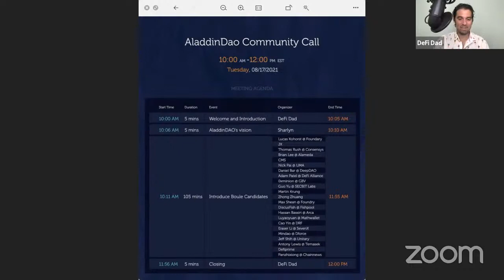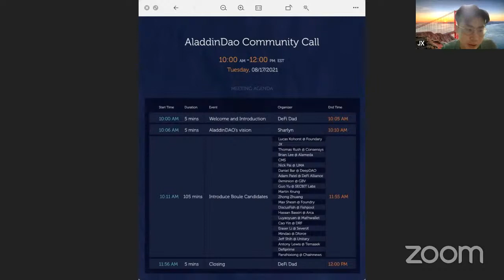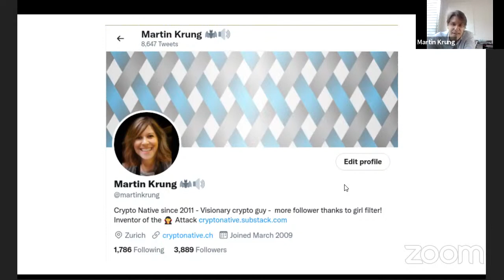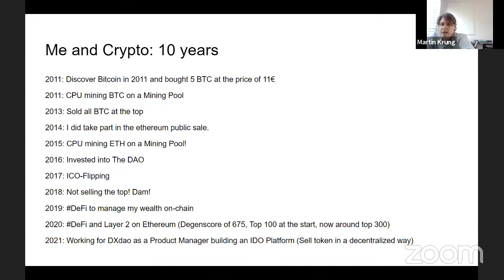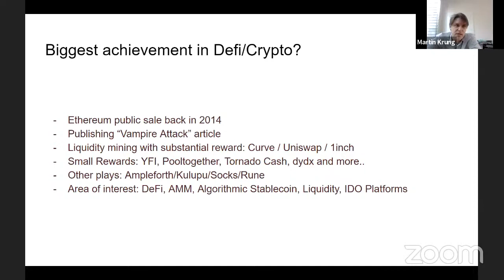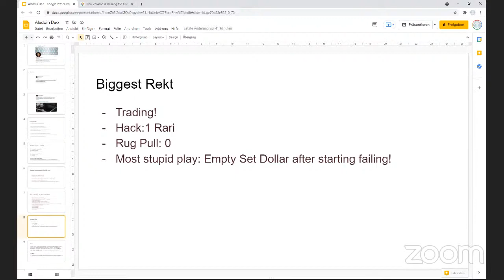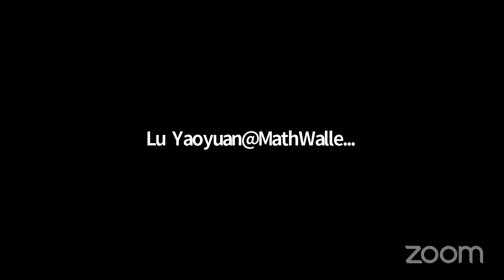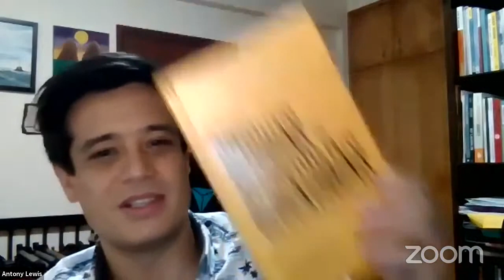Introduce AladdinDAO Boule Candidates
00:00 Opening - DeFi Dad
04:26 AladdinDAO's Vision - Sharyln Wu
11:42 Introduce to Boule Member election - DeFi Dad
14:06 Lucas Kohorst @ Foundry
16:52 JX
20:04 Thomas Rush @ Consensys
22:52 Brian Lee @ Alameda
26:58 Daniel Bar @ DeepDAO
29:02 Adam Patel @ DeFi Alliance
32:00 Nick Pai @ UMA
33:44 0xminion @ GBV
37:22 Joe Jetommaso @ CMS
40:48 Guo Yu @ SECBIT Labs
46:03 Martin Krung
52:52 Zhong Zhuang
56:49 Hassan Bassiri @ Arca
59:19 Max Shean @ Foundry
1:01:39 DiscusFish @ Fishpool Chinese Part
1:06:25 DiscusFish @ Fishpool English Translation by Peter
1:08:58 Cao Yin @ DRF
1:13:52 Lu Yaoyuan @ Mathwallet - Chinese Part
1:17:01 Lu Yaoyuan @ Mathwallet - English Part by DeFi Dad
1:18:46 Eraser Li @ SevenX
1:21:17 Mindao @ Dforce
1:25:27 Jeff Shih @ Unitary
1:28:40 Antony Lewis @ Temasek
1:32:04 Pan Zhixiong @ Chainnews
1:36:48 Summary of Candidate introducion session
1:37:52 An idea to build research house on AladdinDAO platform - JX, 0xminion, Sharyln
1:42:52 Adjourn